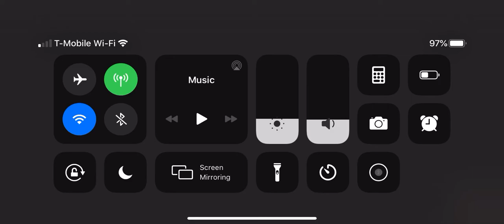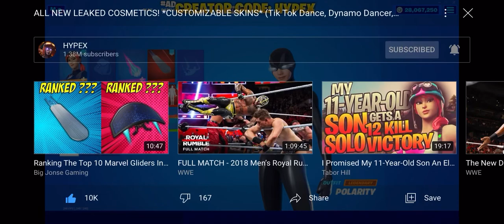All new leaked skins and cosmetics in a 14.10 update fortnite